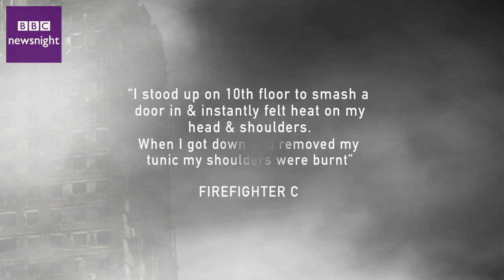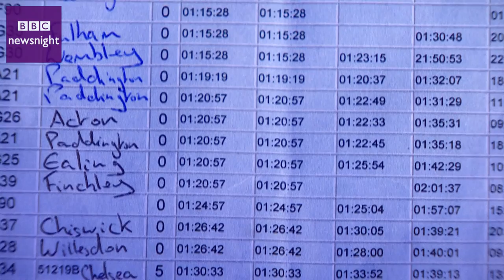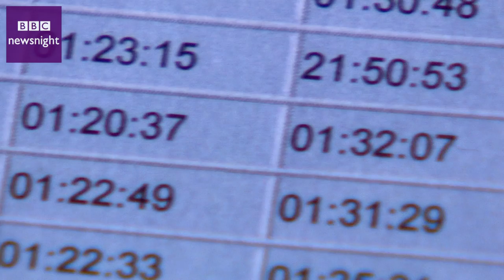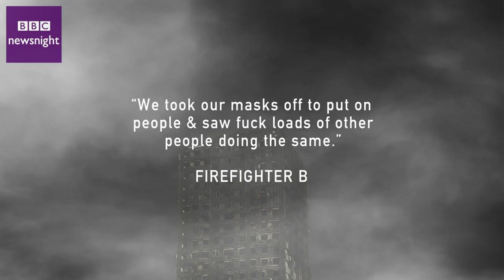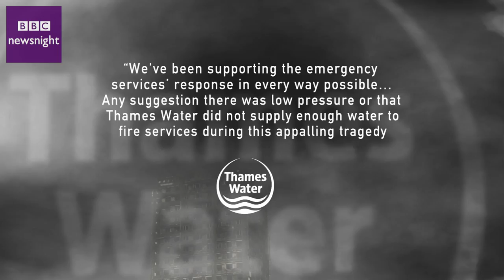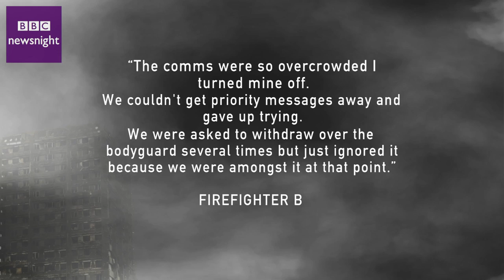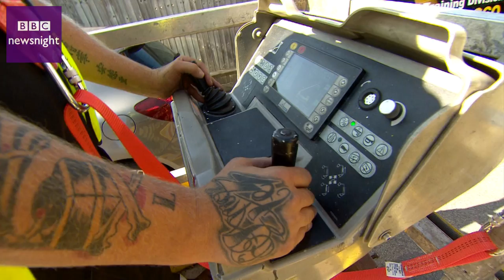Grenfell Tower: The failings no firefighter could overcome - Full BBC Newsnight report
John Sweeney pieces together a picture of the battle to fight the Grenfell Tower fire, using anonymous first-hand accounts and newly-obtained documents. His report contains strong language throughout.